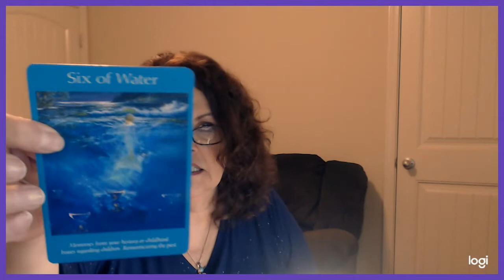Cancer January 2nd and 3rd 2019 Be prepared for battle!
Go to my website for more information on how to schedule your Private Reading $60/50 minutes